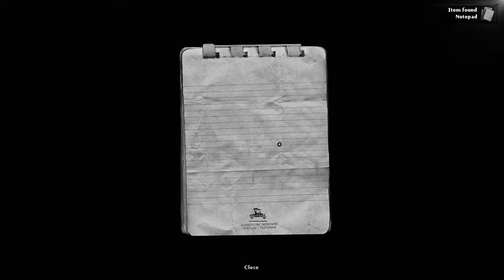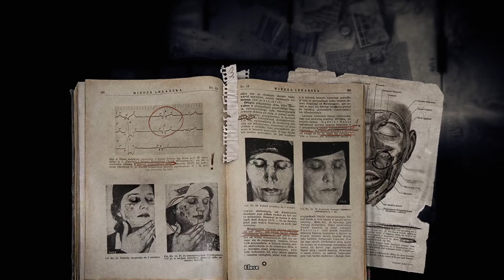Darkwood - Creepy Man & Jump Scares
Welcome to Darkwood. The creepiest game I have ever played on my channel. The main objective is to escape the woods from what I understand so far, but can I actually do it?